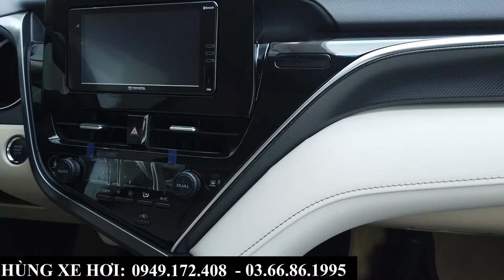Giá Xe Toyota Camry 2022 Khuyến Mại Tháng 11-2022 | Tổng lăn bánh Tại Bắc Ninh | Toyota Camry 2.0G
+ Hotline Tư Vấn: 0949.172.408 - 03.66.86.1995